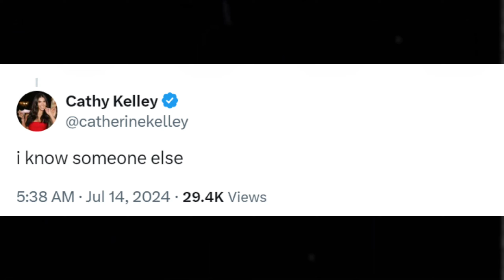Rhea Ripley Breaks Silence about Her Relationship with Dominik Mysterio Now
In this video, Rhea Ripley finally breaks her silence about her relationship with Dominik Mysterio following her injury and return to WWE. Get the inside scoop on how things stand between the two stars and what it means for their future. Don't miss out on this exclusive update that has everyone talking!